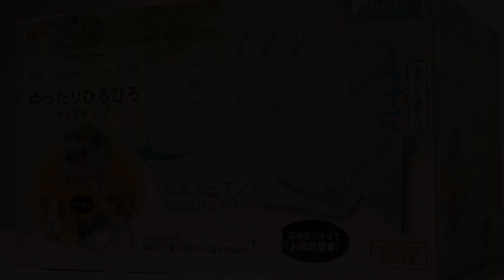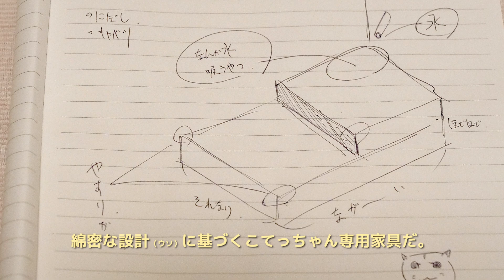虎徹の新しいおうち。グラスハーモニー600とオリジナル家具。【ジャンガリアンハムスター】/Hamster Cotetsu's new house.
広いケージを持て余し気味だったこてっちゃん。子ハムさんにケージをあけ渡し、新しく用意したグラスハーモニー600に移ってもらいました。給水器はケージの外から取り外しできる純正品。ちょっとジャンガリアンには高すぎるので足場を作って高さ調整しました。

☆ポポコさんの家具
ケージ：グラステラリウム9045
巣　箱：ゴールデンハムスターの木のおうち
小　屋：マルカン ゴールデンハムスターのおへや
餌入れ：三晃商会 ハッピーディッシュダブル
給水器：ペットニード 給水器タイニ（80cc）
回し車：三晃商会 サイレントホイールフラット21
　　　　＋ハムタワーショート（手作り家具コロール）
トイレ：三晃商会 ゴールデンハムスターの快適トイレ
家　具：三晃商会 くりぬきトンネル S

暖房器具：
　みどり商会 ピタリ適温プラス３号
　みどり商会 暖突ロング ＋ ニッソー シーパレックスNEO300（ｻｰﾓｽﾀｯﾄ）
　日本動物薬品 爬虫類・テラリウム用マルチ湿・温度計

☆虎徹くんの家具
ケージ：グラスハーモニー600マルチ
巣　箱：ジャンガリアンハムスターの木のおうち
小　屋：マルカン ジャンガリアンハムスターのおへや
給水器：GEXフラットアクアボトル 80mL
回し車：三晃商会 サイレントホイール15
トイレ：マルカン ゆったりコーナーバス

暖房器具：
　みどり商会 ピタリ適温プラス２号

☆たまこちゃんの家具
ケージ：グラステラリウム6045

暖房器具：
　みどり商会 暖突M ＋ ニッソー シーパレックス300（ｻｰﾓｽﾀｯﾄ）

☆子ハムさんの家具
巣　箱：ペットコテージキューブS
回し車：三晃商会 サイレントホイールフラット15
　　　　三晃商会 サイレントホイール15
家　具：イギリスからのお土産

暖房器具：
　みどり商会 暖突ロング ＋ ニッソー シーパレックス300（ｻｰﾓｽﾀｯﾄ）
　最高最低温度が記録できる デジタル温度計兼水温計

消耗品：
ペレット：ニッパイ ハード（デカペレ）・ヘルシープレミアム
床　材：GEX ごきげん快適マット・マルカン やさしいペーパーマット
砂：マルカン サラサラさら砂 1.5kg

☆Panasonic DC-GH5s、Google Pixel4 などで撮影
☆音楽素材：甘茶の音楽工房